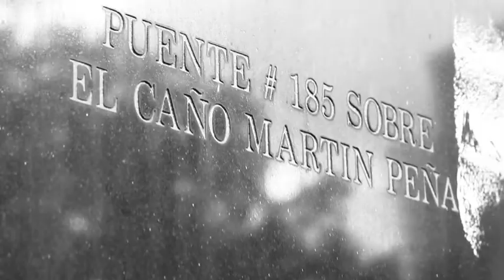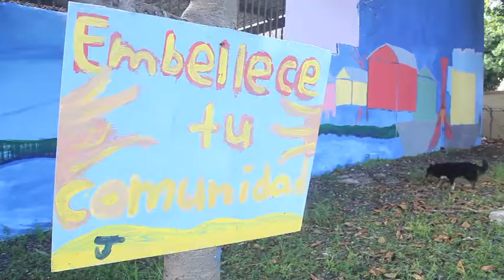Martin Peña - Trailer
Avance de corto documental sobre el Caño Martin Peña.
Proyecto Enlace
G8
Universidad de Sagrado